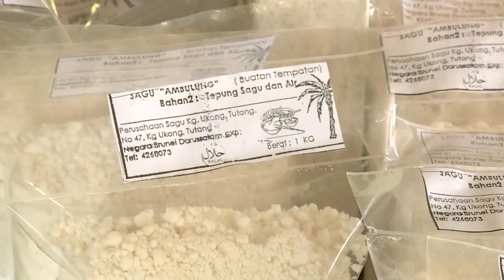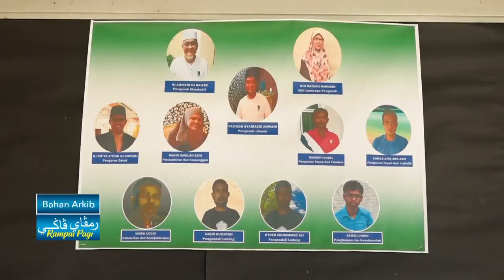Rampai Pagi 27 September 2021, Laporan Daerah Tutong